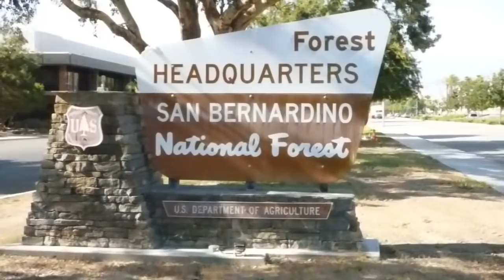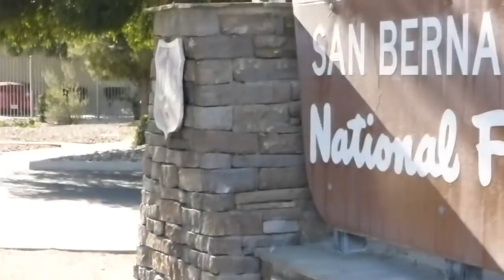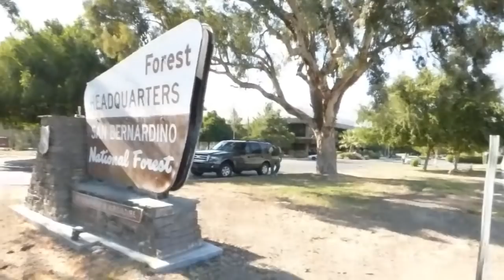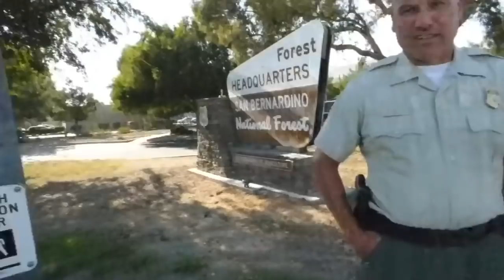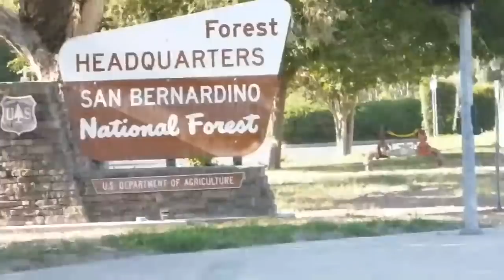US FORREST RANGERS OWNED, SAN BERNADINO FORREST HEADQUARTERS, (flashback 2017)1ST AMENDMENT AUDIT